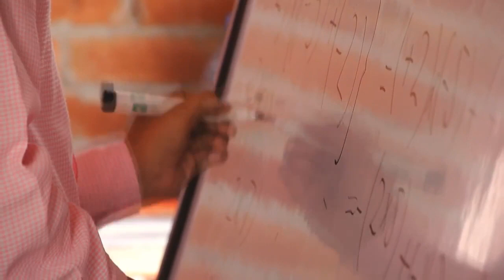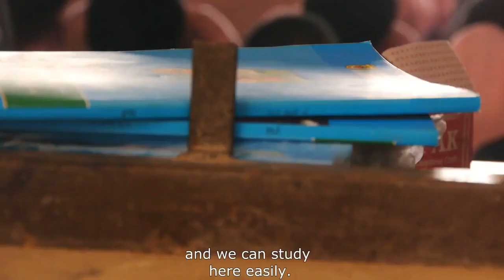School Expansion in Hafizabad | MH Sufi Foundation | Kot Inhaq Schools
A primary school established by the M.H. Sufi Foundation in Hafizabad with the aid of  ADP in Punjab, creating 13 new classrooms for hundreds of students.